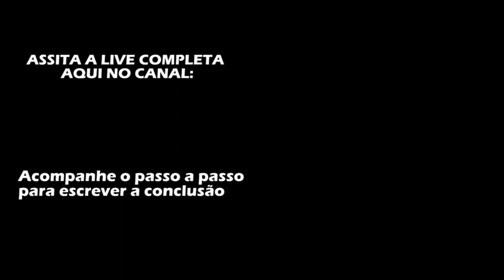Resumo do TCC: Como escrever corretamente o resumo do TCC.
Resumo do TCC. Como escrever corretamente o resumo do TCC? O resumo do TCC é a primeira parte que seu leitor vai encontrar, por isso é a última parte a ser escrita. Para escrever o resumo do TCC nas normas da ABNT NBR 6028, siga o passo a passo demonstrado neste vídeo. O resumo de TCC é a porta de entrada do leitor ao seu trabalho, por isso, escreva-o corretamente.

Para escrever o resumo do TCC, siga este passo a passo:
Apresente o tema do seu trabalho de pesquisa.
Discuta a problematização do seu TCC
Apresente o objetivo
Aponte qual foi a metodologia empregada na sua pesquisa.
Finalize com a conclusão do TCC.